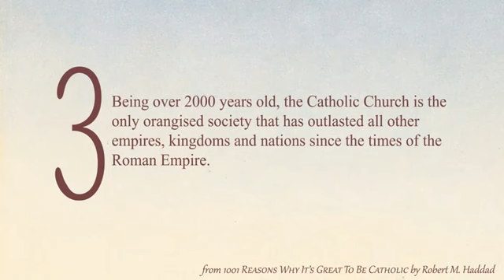1001 Reasons Why it's Great to Be Catholic! - Reason 3